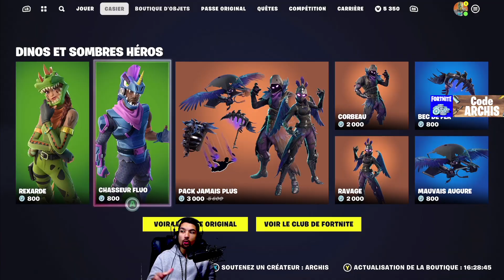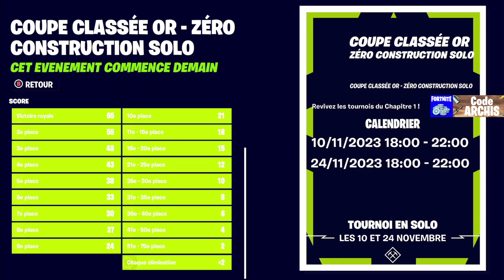ce CADEAU Gratuit Disparaît dans 24h sur Fortnite Saison OG Dispo pour Tous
Nouveau Planeur gratuit sont a récupérer sur Fortnite OG Chapitre 1, il faut absolument les prendre avant qu'il soit trop tard, je vous montre toute les récompenses gratuite.

Sommaire :
0:00 - Intro
0:48 - Planeur Gratuit
8:00 - Outro

ce PLANEUR Gratuit Disparaît dans 24h sur Fortnite Saison OG Dispo pour Tous